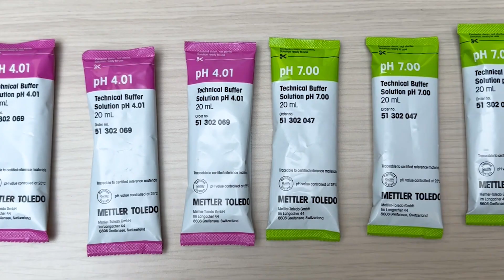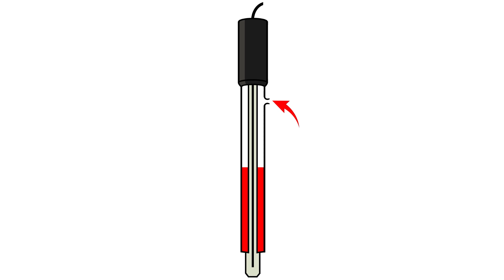Tutos & Tips - Comment vérifier le fonctionnement de mon pH-mètre ?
Dans cette vidéo, nous vous aidons à interpréter des résultats de mesure anormaux et à vérifier le bon fonctionnement de votre pH-mètre !